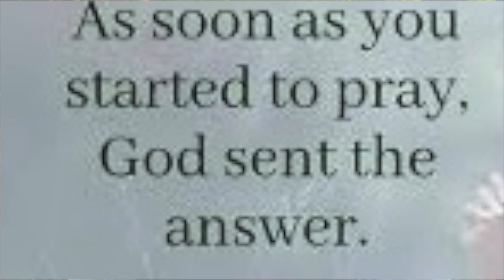How Long Do You Wait for God to Answer?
In today’s fast-paced world, we often expect immediate answers to our prayers, but what happens when silence is the response? In this thought-provoking video, we explore the reasons behind God's seemingly delayed answers and challenge the idea that He is unresponsive. What if the true lesson lies in our willingness to wait? Join us as we look into the importance of persistence in prayer and the transformative lessons God may be teaching us during the waiting period. Discover how embracing patience can deepen our faith and enrich our spiritual journey. Don't give up—your answer may be closer than you think!

Have you had to wait on God to answer your prayers? Are you in a waiting season now? Drop me a comment and share how God grew you in the waiting or how I can pray with you! I would love to connect!